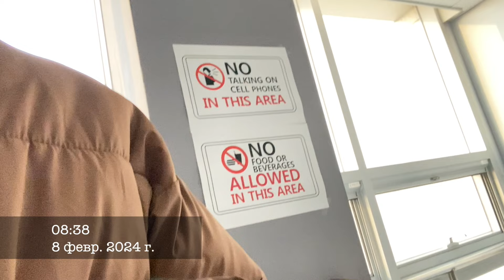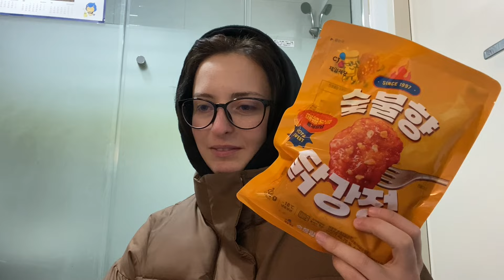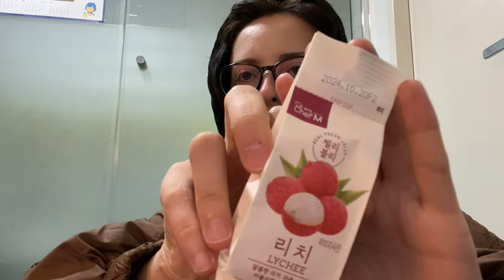KOREA VLOG DIARY| прошло три экзамена, остался один / очень жду каникулы | 8-10.02.2024